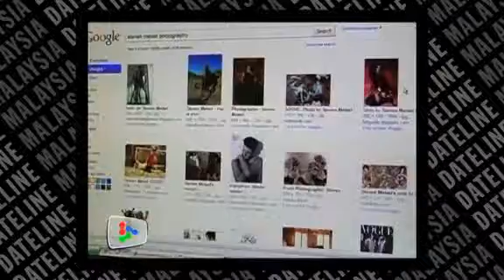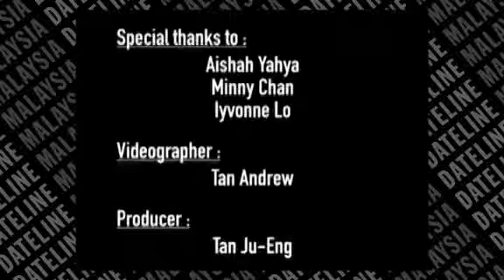Jewel through the lens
Jewel Ling is a young and passionate visual artist in Penang who aspires to make it big in the fashion photography scene with her creative and eclectic style.